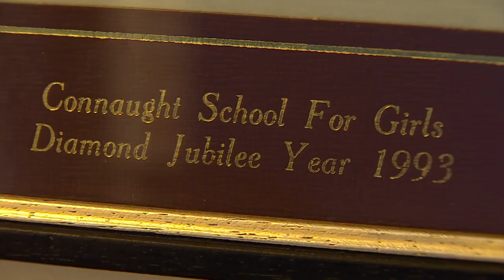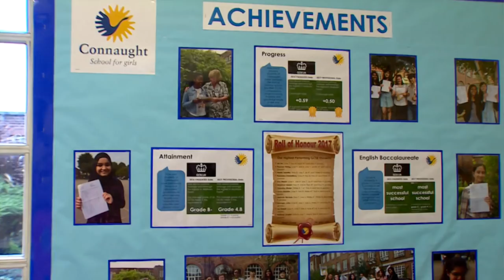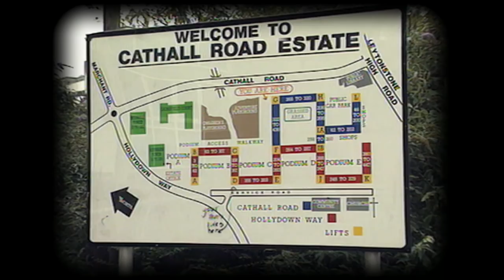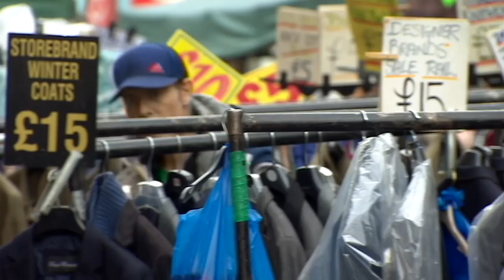How do we tackle the issue of social mobility? - BBC Newsnight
June Sarpong went back to her school in East London to see what they do to try to tackle the issue of social mobility.